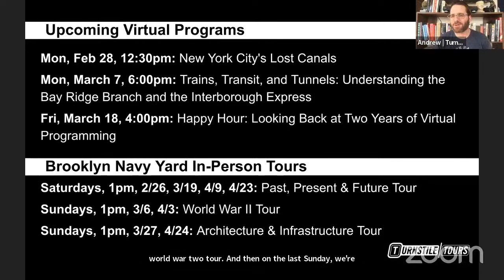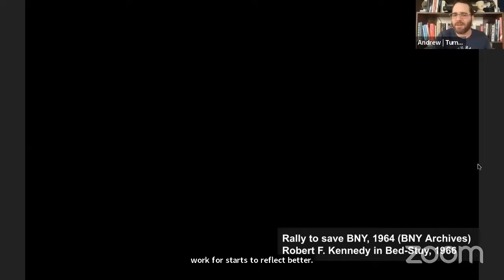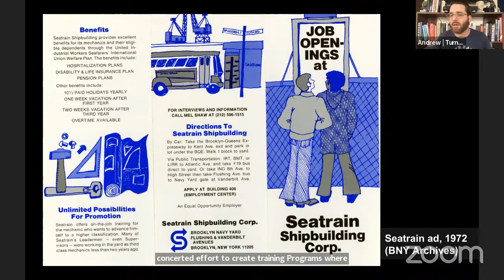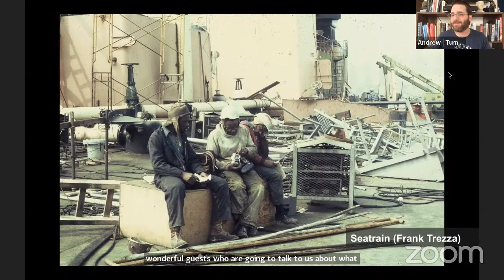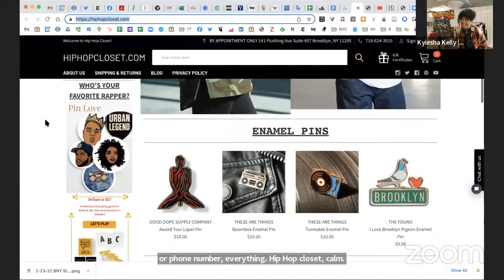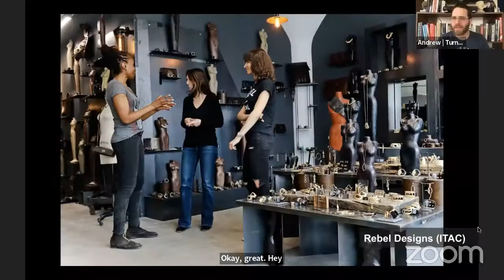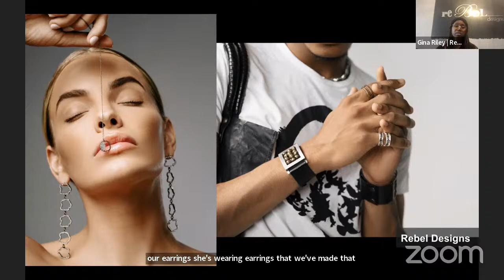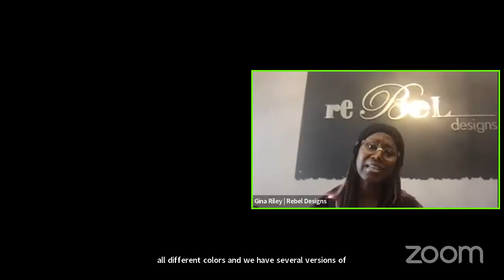Celebrate Black History and Industry at the Brooklyn Navy Yard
To celebrate the Brooklyn Navy Yard’s 221st birthday, which takes place during Black History Month, we’re looking at the past and present of Black trailblazers and innovators at the Yard. Join this panel discussion as we examine the vital role played by Black sailors and shipworkers since 1801, and how the Yard has been an engine for economic empowerment since it became a city-owned industrial park in 1969. We will be joined by entrepreneurs, artists, and craftspeople in the Yard today, as well as staff from the Brooklyn Navy Yard Development Corporation. Special guests will include Kyiesha Kelly of Hip Hop Closet and Gina Riley of Rebel Designs.